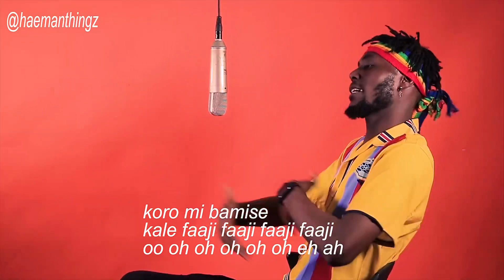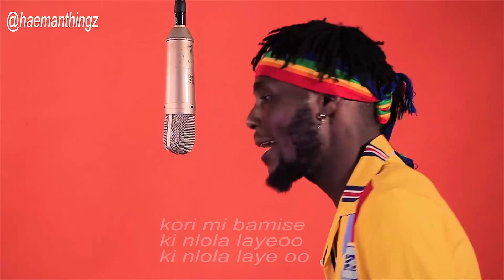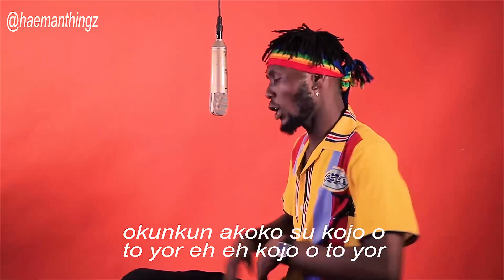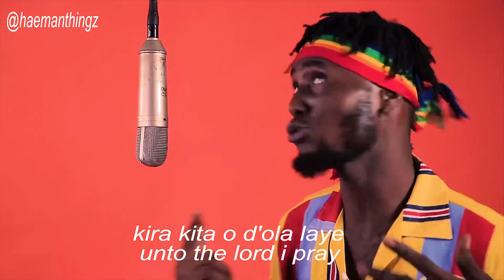Haeman - ORiMi BAMiSE (viral Video) lyrics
Orimi Bamise is one of the great song on the RiDYMER Ep by the talented singer and writer Haeman.